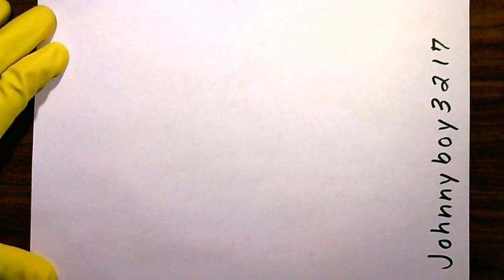I'll teach you how to draw a Chili Pepper 🔥 Vegetable Cayenne The Red Hot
00:00 Intro 01:34 Click Here to Start the Video at the coloring In point of the drawing with marker 💯% 𝘼𝙬𝙚𝙨𝙤𝙢𝙚 𝙑𝙞𝙙𝙚𝙤 🎥 shows you How to draw a chili pepper Easy Vegetable Drawing simple and easy Cool Room Art Make sure to 𝐋𝐢𝐤𝐞👍,𝐒𝐡𝐚𝐫𝐞 💑 Suggest & Recommend to others ,𝐂𝐨𝐦𝐦𝐞𝐧𝐭 📖 & 𝐒𝐮𝐛𝐬𝐜𝐫𝐢𝐛𝐞🔔️️️✅ 𝐭𝐨 johnnyboy3217 Teach Me Daddy cómo dibujar un chile cómo dibujar un pimiento picante मिर्च का चित्र कैसे बनाएं Farmers Market I.A.G. FARMS The Resurrection Ranch how to make a sign to sell your vegetables Signage Cooking Show Looking Fresh Art Land Big Mama's Recipes cooking show cook Vegetarian Diet Gardening Garden Art Tips Banksy How to draw a chili pepper Thanksgiving 2024 Ideals and Deals Vote 2024